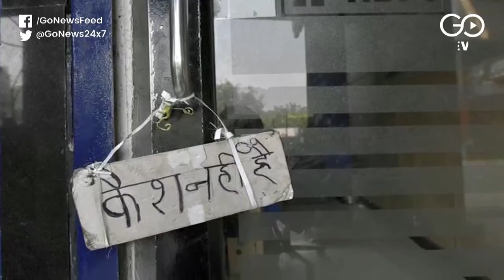ATM's Out of Cash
ATM's have run out of cash in four states in India, including Bihar, Madhya Pradesh, Uttar Pradesh and Gujarat for not getting enough cash from RBI